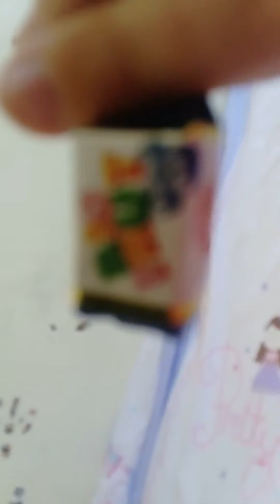Trying sweets I got in Italy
I'm home.

I'm filming upside-down again 😅